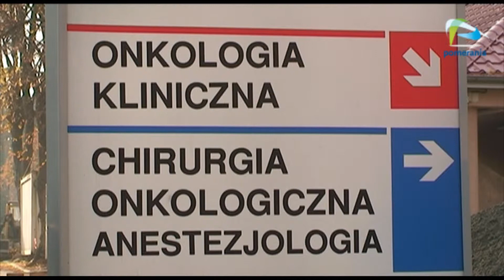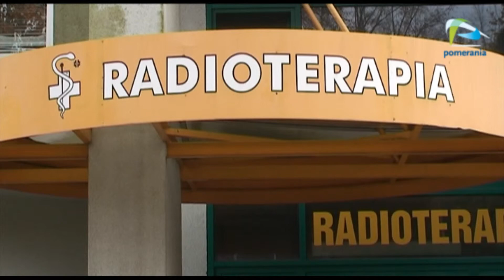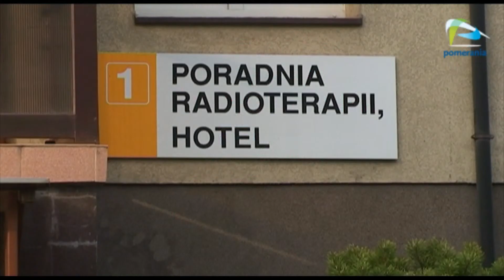Centrum onkologiczne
Zachodniopomorskie centrum onkologii to jedna z najlepszych klinik w Polsce.

Dramatyczną diagnozę: nowotwór piersi słyszy rocznie 15 tysięcy kobiet w Polsce, w tym ponad 600 w naszym województwie. W Szczecinie nowotwory są skutecznie leczone w zachodniopomorskim centrum onkologii jednej z najnowocześniejszych placówek medycznych w Polsce.